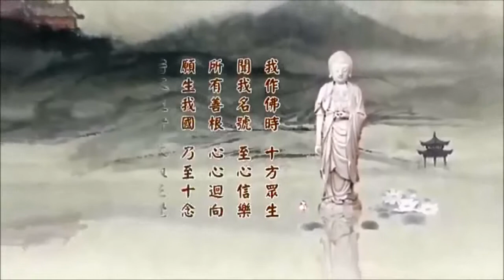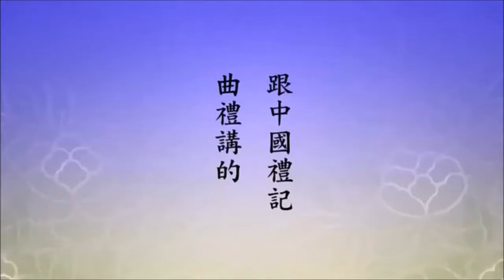Tịnh Độ Đại Kinh Khoa Chú (2014) Tập 07 - Pháp Sư Tịnh Không